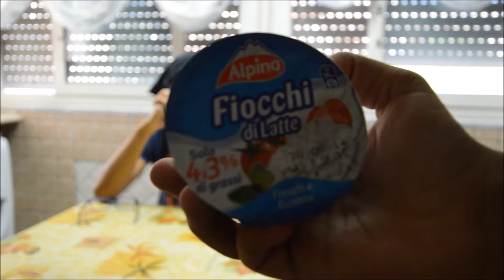BLINDFOLD CHALLENGE - Melmoso !!!!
Bella a tutti ragazzi oggi video nuovo dove speriamo di farvi divertire e vi comunichiamo che noi siamo in vacanza per 2 settimane quindi non caricheremo video nuovi,comunque ci vediamo a metà Agosto intanto godetevi il video Bellaaaaaa!
Un saluto da Davide e Dario.